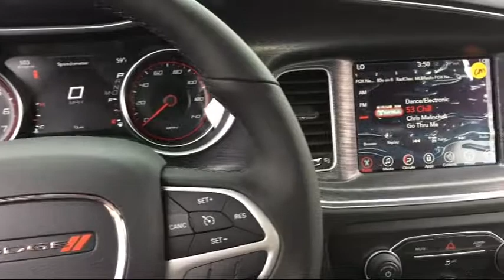2017 Dodge Charger SXT Elk Grove Sacramento Roseville Folsom Rocklin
2017 Dodge Charger SXT Stock Number: 27007D Vin:2C3CDXHG2HH563767.

8575 Laguna Grove Dr.